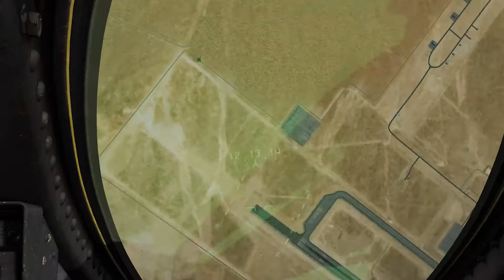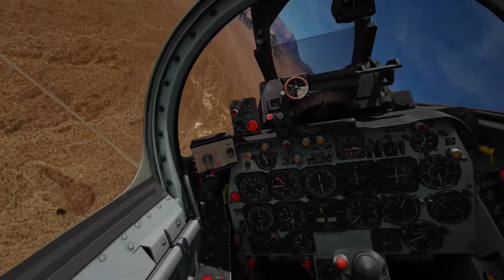DCS 2 5 6 Tigrou Project Draft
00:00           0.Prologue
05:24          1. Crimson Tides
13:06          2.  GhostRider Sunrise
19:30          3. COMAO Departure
24:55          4. Day of War
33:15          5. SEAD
38:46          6. RTB Request Flyby
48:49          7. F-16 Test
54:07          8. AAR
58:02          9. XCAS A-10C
01:06:27  10. F-14B
01:12:38  11. Parade F-14B  F/A18
01:17:12  12. Sweep by Noobs F/A-18
01:21:45  13. "X-Tape" VR Mirage 2000C
01:33:58  14. Close Formation & Flyby F/A18C + F14B
01:45:39  15. Memorial Flight Nevada  F-86 P-51 A-10C F-14B
02:03:16  16. Epilogue, Lessons identified